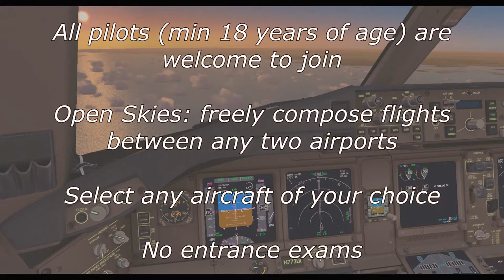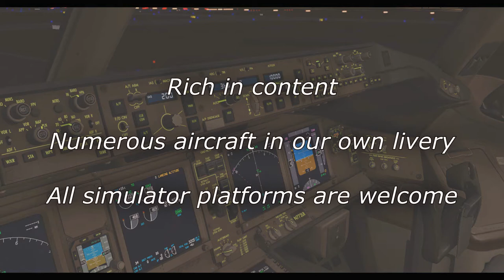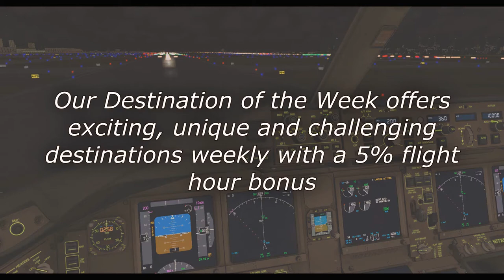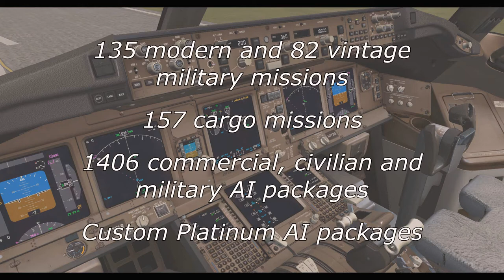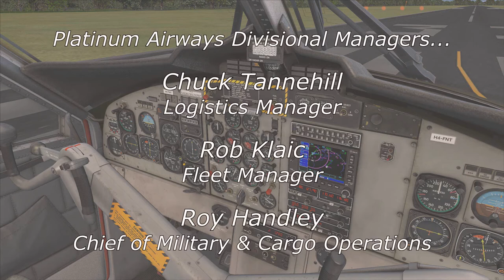Platinum Airways Virtual Airline Official Video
Platinum Airways offers its Virtual Pilots an environment that is rich in content and low on rules. We have numerous civilian (and even a few military) aircraft in our own livery for FS9 and FSX, and we welcome pilots who use other sim platforms.